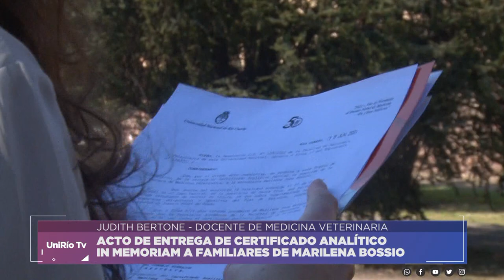ACTO DE ENTREGA DE CERTIFICADO ANALÍTICO IN MEMORIAM A FAMILIARES DE MARILENA BOSSIO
ACTO DE ENTREGA DE CERTIFICADO ANALÍTICO
IN MEMORIAM A FAMILIARES DE MARILENA BOSSIO
Facebook.com/uniriotv
Twitter.com/uniriotv